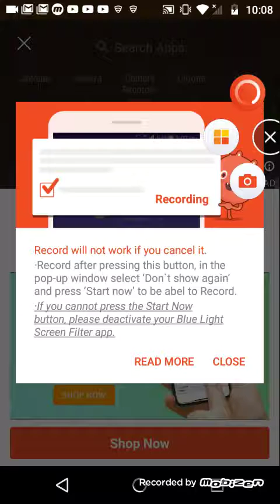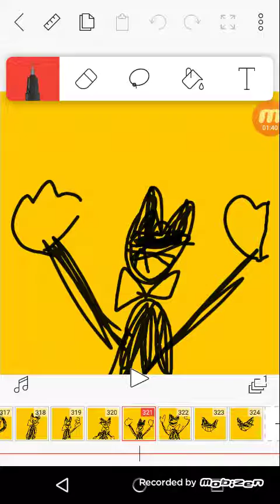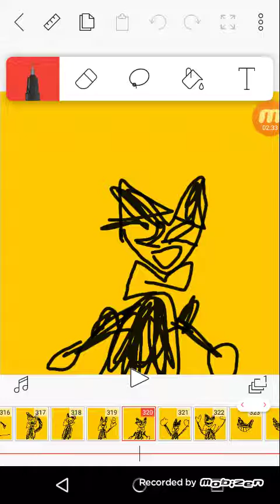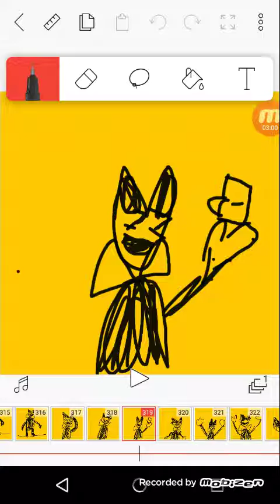Bendy and the ink machine